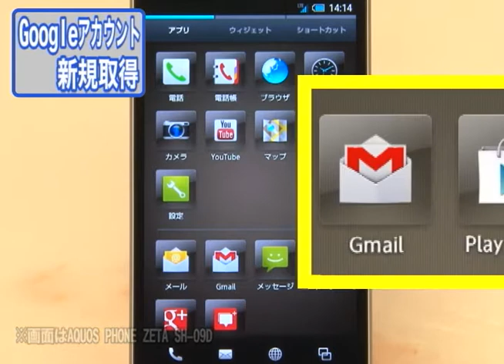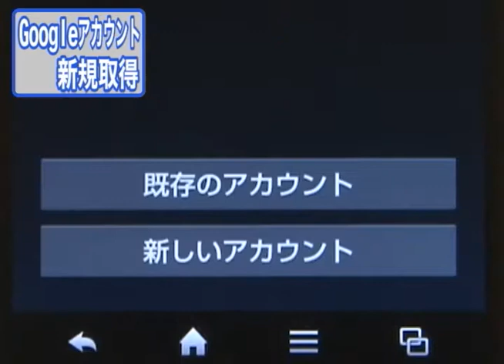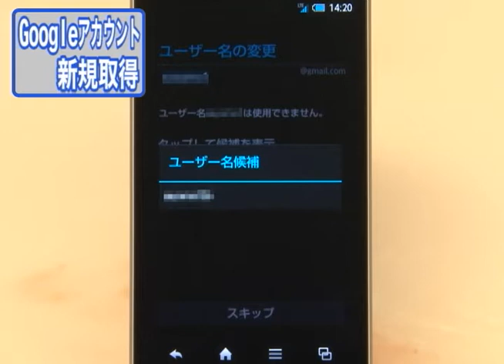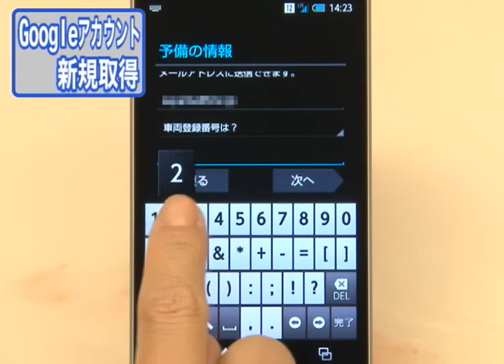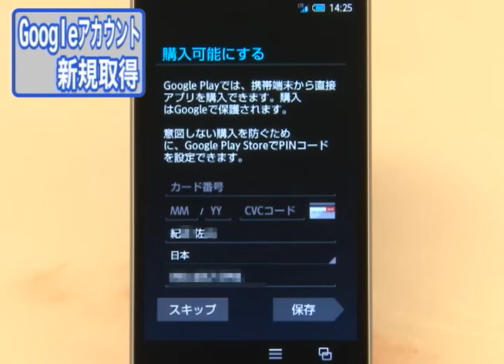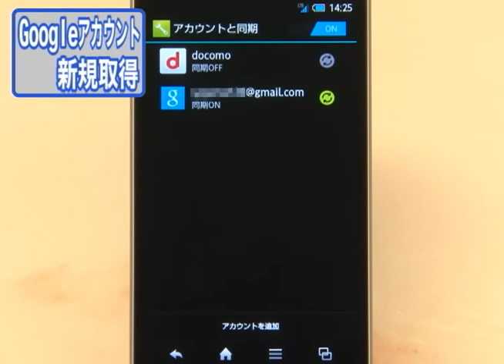Googleアカウントを取得する ［Let's AQUOS PHONE Watch］